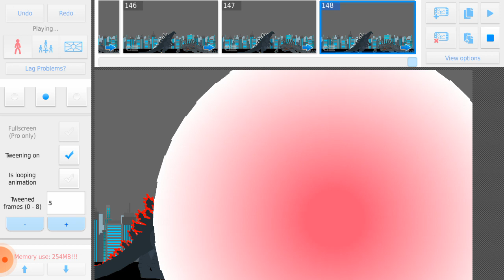godzilla final wars vs mechagodzilla 2021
Godzilla 2004 by space animations

Mechagodzilla 2021 by omega raptor

Back grond by supergoji animations